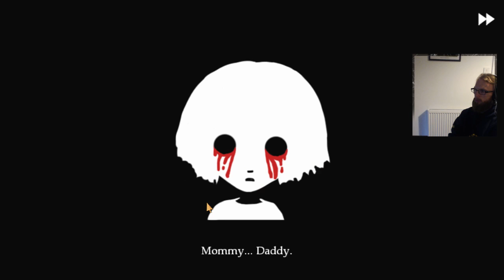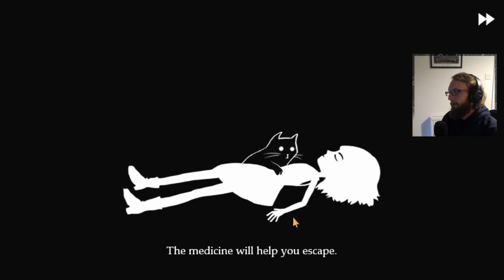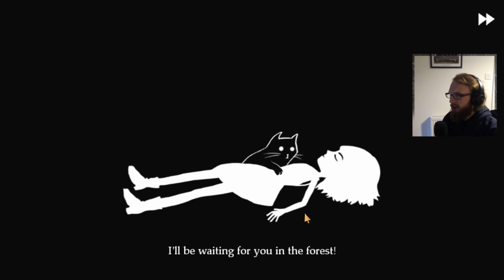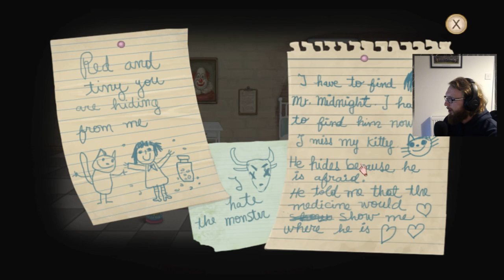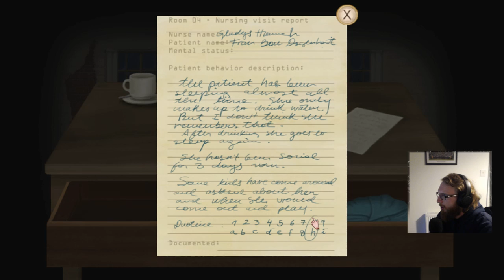Fran Bow - Part 1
This is one which surprised me. A Point and Click game with some horrific twists!